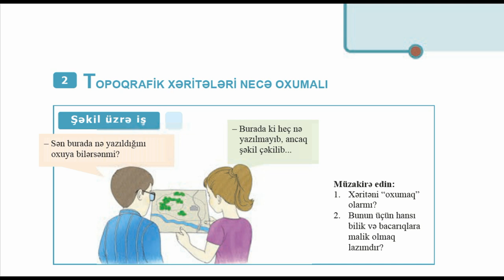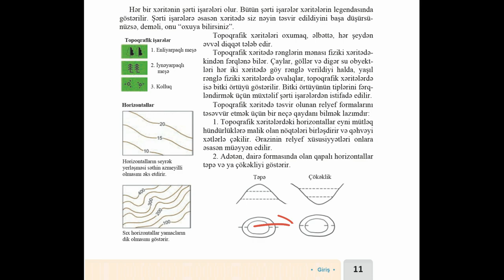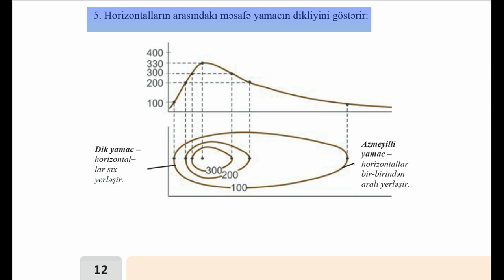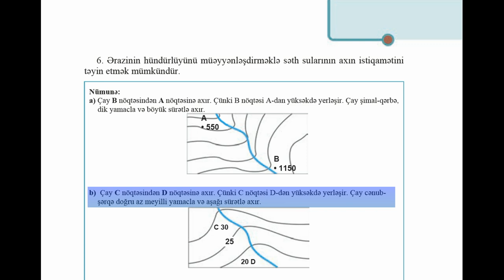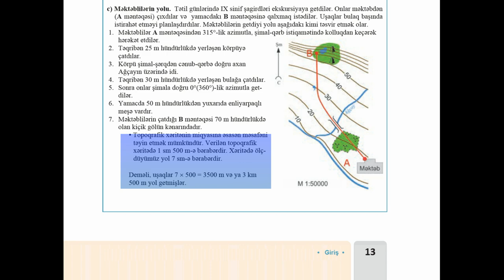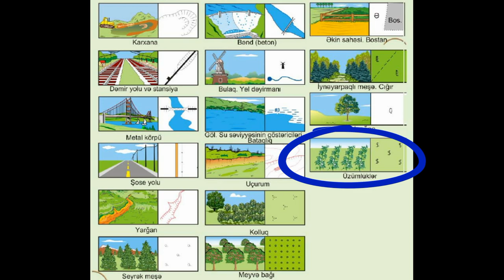COĞRAFİYA - 9-CU SİNİF / DƏRS 2. TOPOQRAFİK XƏRİTƏLƏRİ NECƏ OXUMALI?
Salam hər vaxtınız xeyir əziz izləyicilər. Bugün biz 9-cu sinif coğrafiya dərsindən Topoqrafik xəritələri necə oxumalı dərsini öyrənəcəyik.
Mövzünü açan kimi ilk öncə qarşımıza belə bir şəkil çıxır. Şəkildəki şagirdlər əllərindəki xəritəni oxuya bilmirlər. Xəritəni oxumaq üçün hansı bilik və bacarıqlara malik olmaq lazımdır? Topoqrafik xəritələrin oxunması xəritədə verilən şərti işarələri başa düşmək, burada təsvir olunan ərazi haqqında aydın təsəvvür yaratmaq deməkdir. Yəni şərti işarələri bir-biri ilə əlaqədə nəzərdən keçirmək lazımdır, çünki xəritənin yalnız belə formada oxunması ərazinin ümumi səciyyəsi barədə düzgün təsəvvür yarada bilər.
Hər bir xəritənin şərti işarələri olur. Bütün şərti işarələr xəritələrin legendasında göstərilir. Şərti işarələrə əsasən xəritədə siz nəyin təsvir edildiyini başa düşürsünüzsə, deməli, onu “oxuya bilirsiniz”.
Topoqrafik xəritələri oxumaq, əlbəttə, hər şeydən əvvəl diqqət tələb edir.
Topoqrafik xəritədə rənglərin mənası fiziki xəritədəkindən fərqlənə bilər. Çaylar, göllər və digər su obyektləri hər iki xəritədə göy rənglə verildiyi halda, yaşıl rənglə fiziki xəritələrdə ovalıqlar, topoqrafik xəritələrdə isə bitki örtüyü göstərilir. Məsələn, Azərbaycanın fiziki xəritəsində gördüyünüz yaşıl yer Kür-Araz ovalığıdır. Bitki örtüyünün tiplərini fərqləndirmək üçün müxtəlif şərti işarələrdən istifadə edilir.
1. Topoqrafik xəritələrdəki horizontallar eyni mütləq hündürlüklərə malik olan nöqtələri birləşdirir və qəhvəyi xətlərlə çəkilir. Ərazinin relyef xüsusiyyətləri onlara əsasən müəyyən edilir. Mütləq hündürlük isə bir nöqtənin dəniz səviyyəsi, yəni dünya okeanı ilə arasında olan hündürlük fərqidir. Horizontallar eyni mütləq hündürlüklü nöqtələri birləşdirir, nisbi yox
2. Adətən, dairə formasında olan qapalı horizontallar təpə və ya çökəkliyi göstərir. Həmin dairə formasında olan horizontalların təpə yoxsa dərə ayırd edə bilmək üçün horizontalların üzərində olan xətlərə diqqət edin. Əgər xətlər çölə doğrudursa deməli təpədir. Yox əgər xətlər içəriyə doğrudursa onda bu relyef forması dərədir.
3. Ərazinin hündürlüyünü horizontallar üzərində olan rəqəmlərə görə müəyyən etmək olar: Məsələn, A nöqtəsinin hündürlüyü 20 metr, B nöqtəsinin 50 metr, C nöqtəsinin hündürlüyü isə 30 metr və 40 metr horizontallar arasında olduğu üçün 30 və 40 arasıdır.
4. Horizontallar üzərində, təpələrin və çökəkliklərin mərkəzində yazılan rəqəm müvafiq olaraq həmin nöqtənin mütləq hündürlüyünü göstərir:
5. Horizontalların arasındakı məsafə yamacın dikliyini göstərir.
6. Ərazinin hündürlüyünü müəyyənləşdirməklə səth sularının axın istiqamətini təyin etmək mümkündür.
Nümunə kimi aşağıdakı horizontallara baxaq:
a) Çay B nöqtəsindən A nöqtəsinə axır. Çünki B nöqtəsi A-dan yüksəkdə yerləşir. Çay şimal-qərbə, dik yamacla və böyük sürətlə axır. B nöqtəsinin hündürlüyü 1150 metr, A nöqtəsinin hündürlüyü isə 550 metrdir və horizontallar arası məsafələr sıxdır.
b) Çay C nöqtəsindən D nöqtəsinə axır. Çünki C nöqtəsi D-dən yüksəkdə yerləşir. Çay cənub-şərqə doğru az meyilli yamacla və aşağı sürətlə axır. C nöqtəsinin hündürlüyü 30 metr, D nöqtəsinin hündürlüyü isə 20 metrdir və horizontallar arası məsafələr seyrəkdir.
c) Məktəblilərin yolu. Tətil günlərində IX sinif şagirdləri ekskursiyaya getdilər. Onlar məktəbdən,  A məntəqəsindən çıxdılar və yamacdakı B məntəqəsinə qalxmaq istədilər. Uşaqlar bulaq başında istirahət etməyi planlaşdırdılar. Məktəblilərin getdiyi yolu aşağıdakı kimi təsvir etmək olar.
1. Məktəblilər A məntəqəsindən 315°-lik azimutla, şimal-qərb istiqamətində kolluqdan keçərək hərəkət etdilər.
2. Təqribən 25 m hündürlükdə yerləşən körpüyə çatdılar.
3. Körpü şimal-şərqdən cənub-qərbə doğru axan Ağçayın üzərində idi.
4. Təqribən 30 m hündürlükdə yerləşən bulağa çatdılar.
5. Sonra onlar şimala doğru 0°və ya 360°-lik azimutla getdilər.
6. Yamacda 50 m hündürlükdən yuxarıda enliyarpaqlı meşə vardır.
7. Məktəblilərin çatdığı B məntəqəsi 70 m hündürlükdə olan kiçik gölün kənarındadır.
• Topoqrafik xəritənin miqyasına əsasən məsafəni təyin etmək mümkündür. Verilən topoqrafik xəritədə 1 sm 500 m-ə bərabərdir. Xəritədə ölçdüyümüz yol 7 sm-ə bərabərdir.
Deməli, uşaqlar 7 vurulsun 500 = 3500 m və ya 3 km 500 m yol getmişlər.
İndi isə əziz izləyicilər növbəti tapşırığa baxmazdan əvvəl topoqrafik xəritələrdə olan şərti işarələrə baxaq. Çünki tapşırıqda həmin şərti işarələr bizə lazım olacaq.